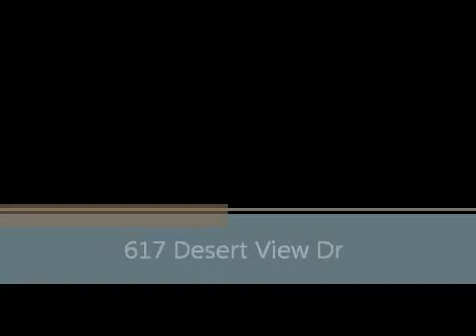617 Desert View Dr. Lake Havasu City, AZ 86406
Video Home Tour of 617 Desert View Dr. Lake Havasu City, AZ 86406